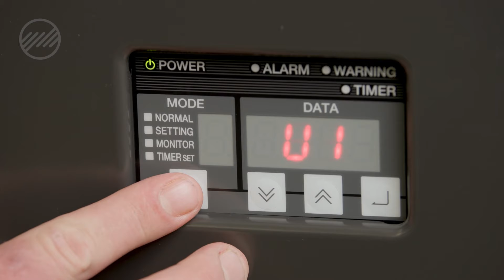EH Alarm Code on Daikin Chiller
Diagnose an EH alarm code on your Daikin chiller with this troubleshooting video.

0:20 - Accessing Alarm History
0:47  - EH Alarm Diagnostics
1:44 - Resetting the Alarm

Model used is a AKZ149.